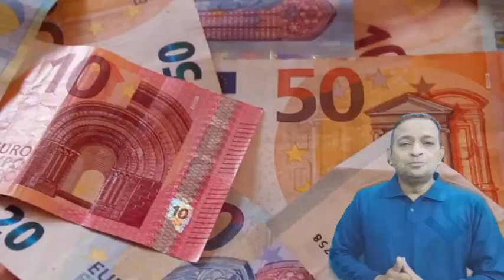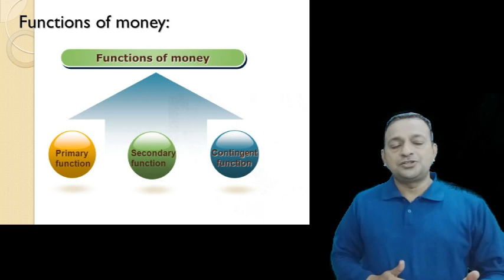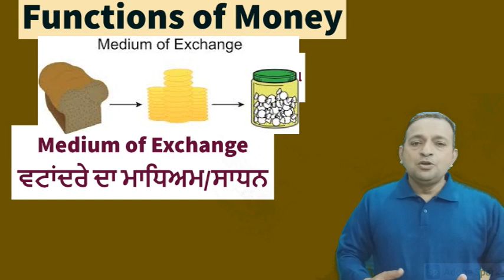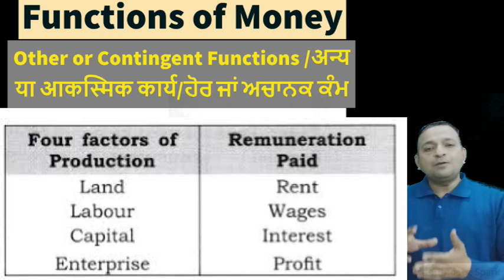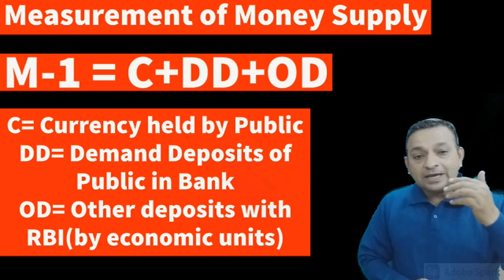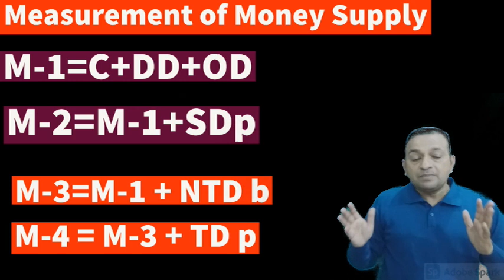Money supply and Functions of Money ,Money Supply in India(ਮੁਦਰਾ ਦੀ ਸਪਲਾਈ ਅਤੇ ਮੁਦਰਾ ਦੇ ਕਾਰਜ) E-17EP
Hello
Here on jankarihitt in this video all concepts of Functions of money as primary , Secondary and contingent functions explained in very simple way. Money supply , Measurement of money supply as M-1 ,M-2, M-3 , M-4 also includes money supply in India
 .. in Pinglish.  To under stand and make it permanent see the video till last.
1. E-1 Economics -- Micro & Macro basics and difference (व्यष्टि अर्थशास्त्र & समष्टि अर्थशास्त्र )
2. E-2 GOODS : CLASSIFICATION OF GOODS (Consumer & Capital Goods ) part of Macro / Micro economics P-1
3. E-3 GOODS ( part 2 ) : Classification of Goods ( Final & Intermediate goods ) in Economics
4. E-4 Economy ( ਆਰਥਿਕਤਾ /अर्थव्यवस्था )Types: Capitalist Socialist & Mixed (private and public sector
5. E-5 अर्थशास्त्र /ਅਰਥ ਸ਼ਾਸਤਰ Economics Definitions Wealth, welfare ,scarcity, Development & Modern
6. E-6 What is POSITIVE & NORMATIVE Economics(ਸਕਾਰਾਤਮਕ ,ਆਦਰਸ਼ ਅਰਥ ਸ਼ਾਸਤਰ सकारात्मकआदर्शवादीअर्थव्यवस्था
7. E-7H What is POSITIVE and NORMATIVE Economics(सकारात्मक तथाआदर्शवादीअर्थशास्त्र)Economics in simple
8. E-8 What is Economic Problem..Causes of Economic Problem(आर्थिक समस्या /ਆਰਥਿਕ ਸਮੱਸਿਆ ਅਤੇ ਕਾਰਨ )
9. E-9 E-9 Central Problem Of an economy (ਆਰਥਿਕਤਾ ਦੀ ਕੇਂਦਰੀ ਸਮੱਸਿਆ)अर्थव्यवस्था की केंद्रीय समस्या
10 E-10 PPC Production Possibility curve (In easiest Way) Shift in PPC ,solution to Economic Problems
11. its regarding PPC in Hinglish means combination of both Hindi and english medium
12 Demad Types ...demand schedule and curve
12 E-12EH Demand मांग Demand Schedule & Curve.Desire , Wants and Demand-Types as Market and Individual
13 E-13EP Demand Function /Determinants of Demand- Individual Demand & Market Demand Function(ਪਿੰਗਲਿਸ਼)
14 14EP-Law of demand-Explanation,Assumptions,Exceptions/Limitations Why slope of demand curve downward
15 E-12 EP Foreign Exchange Rate ..Fixed , Flexible and Managed Floating Exchange Rate ਵਿਦੇਸ਼ੀ ਮੁਦਰਾ ਦਰ
16 Govt Budget(सरकारी बजट)Need&Structure-Revenue & capital Budget.Revenue & Expenditure of Budget E-13H
17 Money,Types & Evolution of Money(ਮੁਦਰਾ ਅਤੇ ਮੁਦਰਾ ਦਾ ਵਿਕਾਸ)Barter & Monetary System of Exchange E-16P
Tax-(ਟੈਕਸ/कर)Meaning,Classification & Components of Tax Direct &Indirect Taxes Excise&Custom E-14P